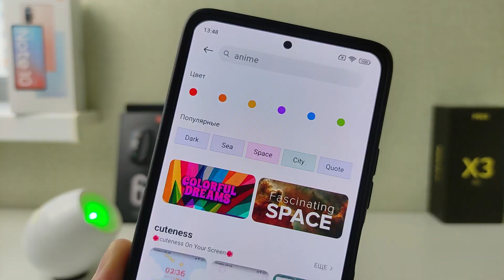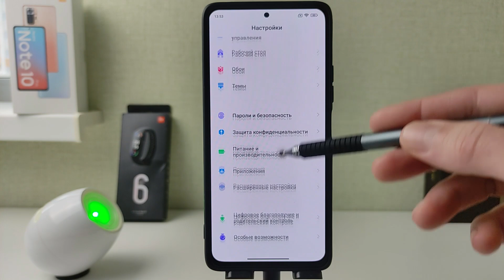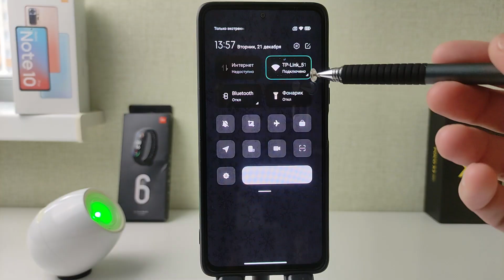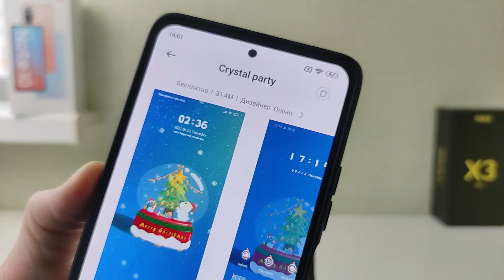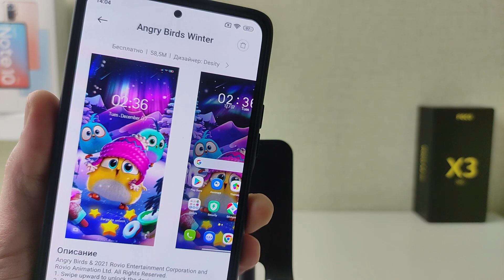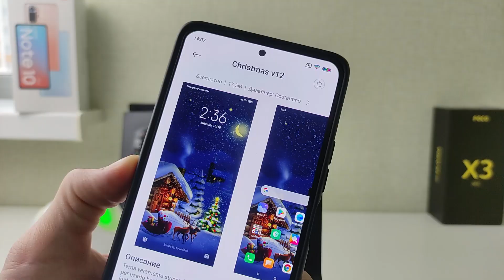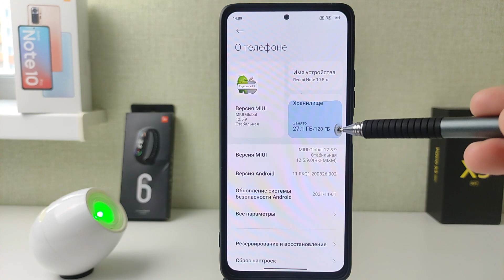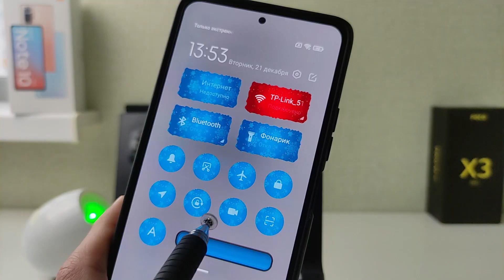🎄ТОП НОВОГОДНИХ ТЕМ ДЛЯ XIAOMI MIUI 12.5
Обзор новогодних и рождественских тем для телефонов Xiaomi MIUI
🔻Тайм-коды видео:
00:00 Вступление
00:15 Как установить темы на Xiaomi
00:35 Jiyan Christmas
01:51 Christmas [2021]
03:35 Christmas clock
04:31 Christmas party
05:30 Angry Birds Winter
06:20 Christmas v12
07:28 Dream Christmas